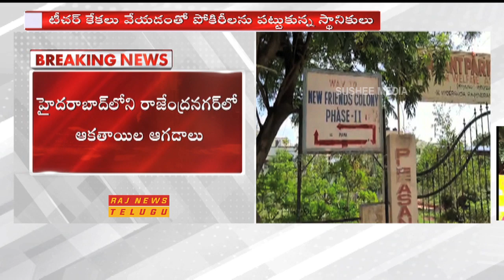రాజేంద్ర నగర్ లో రెచ్చిపోతున్న ఆకతాయిలు || Eve Teasers Harass School Teacher in Rajendra Nagar